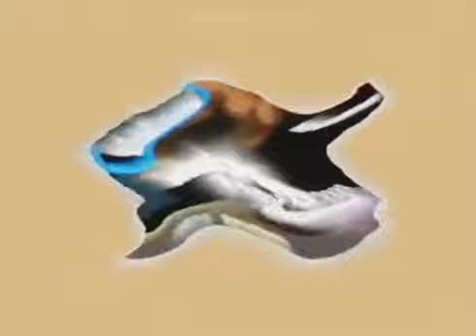Giygosoft Wyndeaus Gets an Upgrade Bright